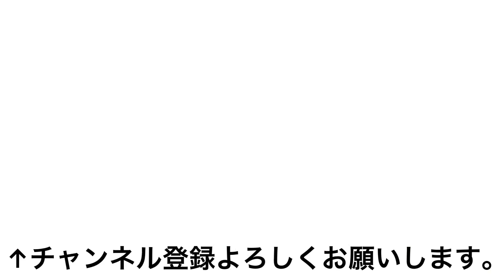【バスドラダブル】みかけスライド奏法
バスドラのダブルは色々なやり方があります。
僕の場合は大体こんな感じで踏んでいるという例です。